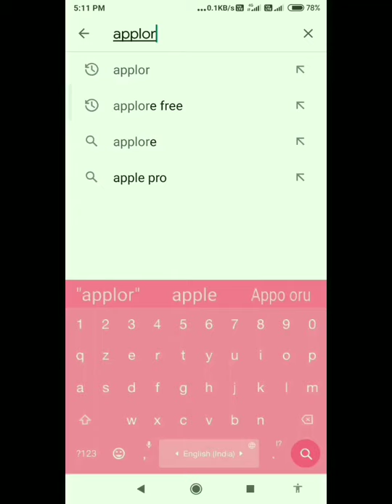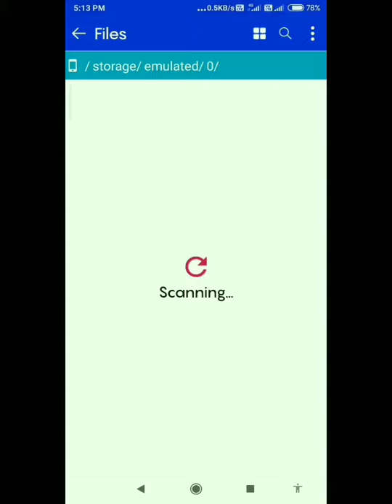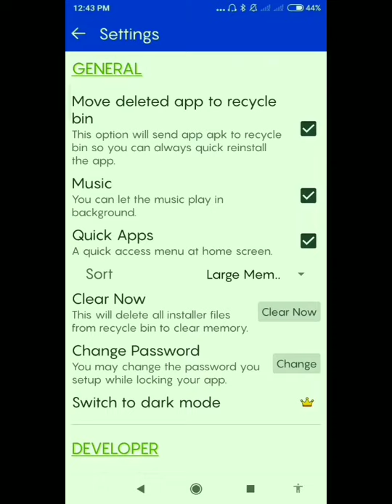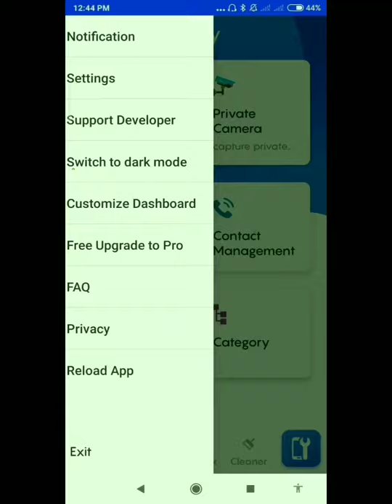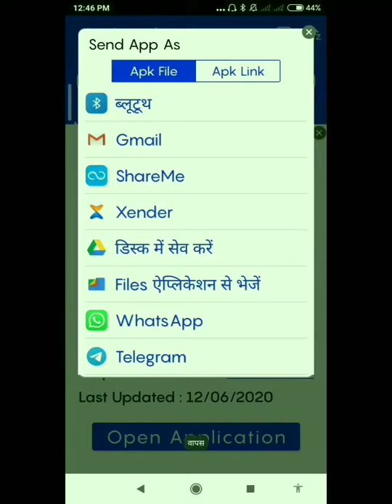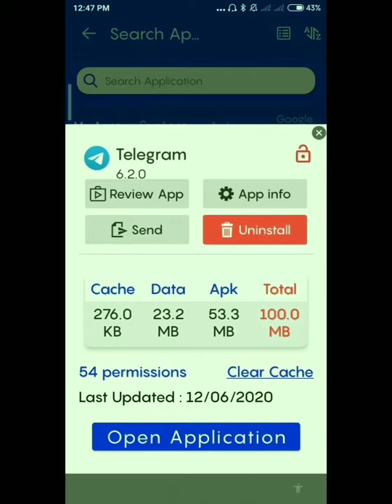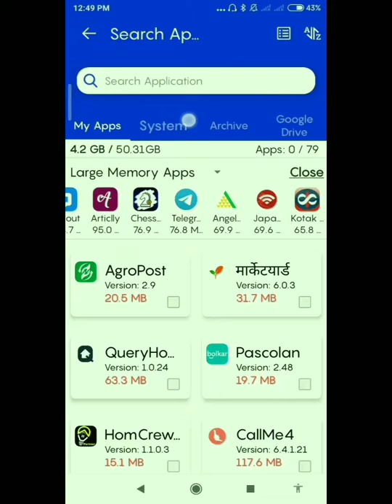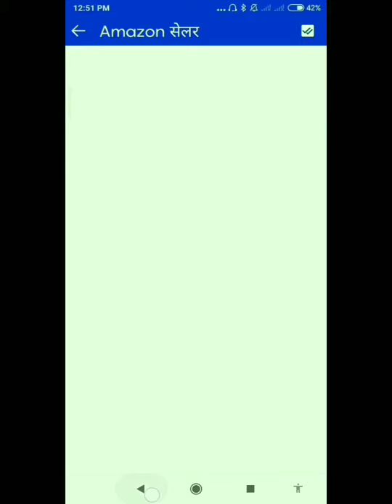Apps fully running hanging performance will get all the tricks and settings this small Application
आपके पास मोबाइल में सभी अपलीकेशनो को रन कराने के लिए गूगल की सभी परमीशन ट्रिक की हमें पुरी जानकारी ना होने के कारण ऐप्स की हर सुविधाओं का फायदा नहीं ले सकते.सभी सुविधाओं व हर सेटिंग को पा सकेंगे इस छोटे से ऐप्स द्वारा 🚧🚧🚧App🏎